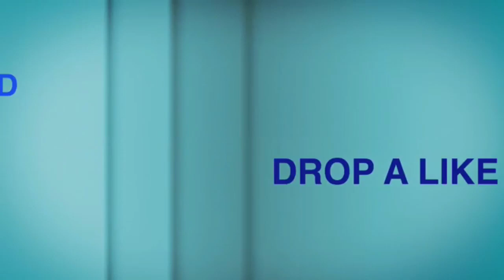Beat #128! (Insane Glass Cup Beat)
It'll be up by tomorrow (Monday) or the next day (Tuesday). Already got it down good :)